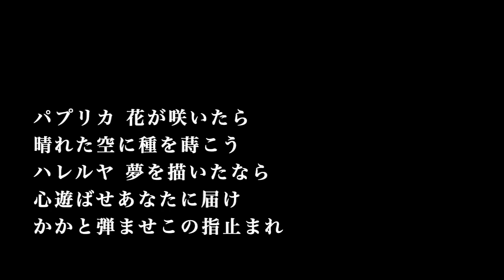【ピアノ カラオケ】パプリカ / Foorin【原曲キー】